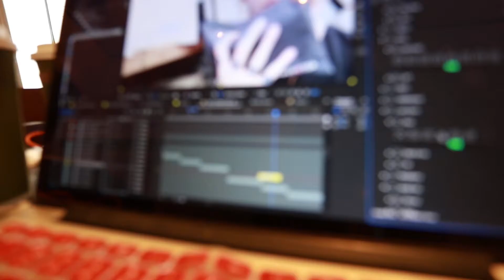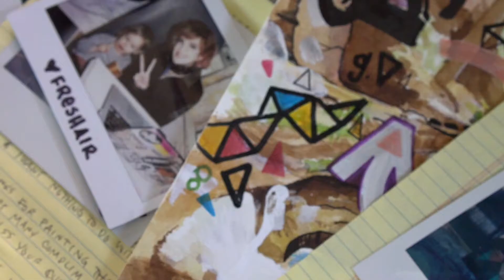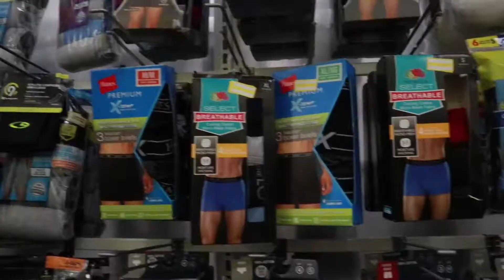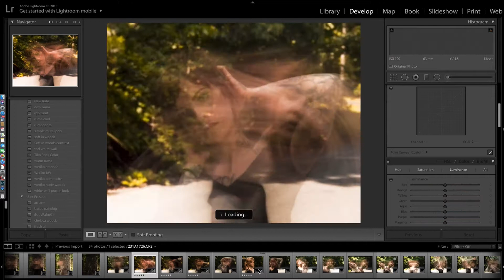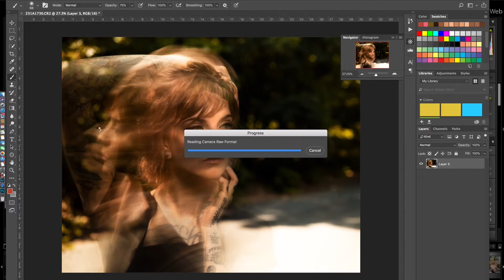Bus Life Vlog 013 - Charlottesville - Errands and Things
Tobi and Kyle catch up on work at a Panera Bread, then run some errands. Patrons receive some new polaroids and hand written letters. Tobi and Kyle get new underwear then do a little photoshoot.
It concludes with a little behind the scenes screen share of photoshop and lightroom editing.